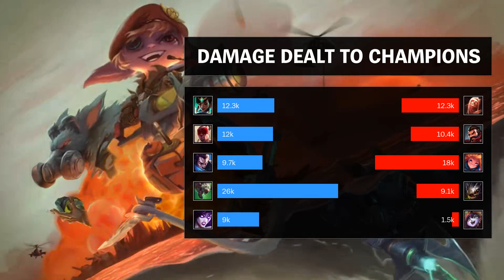Twitch ADC vs Kog'Maw - KR Master Patch 9.3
Played by 달빛이빛나는밤, KRMaster 57 LP.

- Runes: 00:15
- Skin: Ice King Twitch